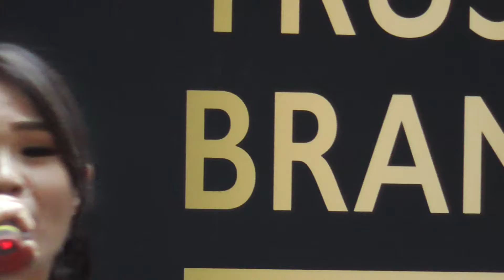17 yqhong 280818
2018 daytime getai show, 28.8.18.